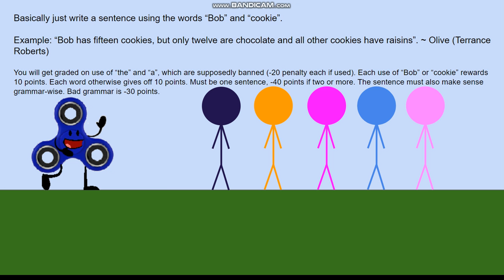Color Battle Camp: Reunited! Day 29